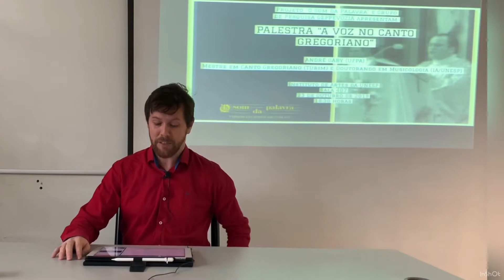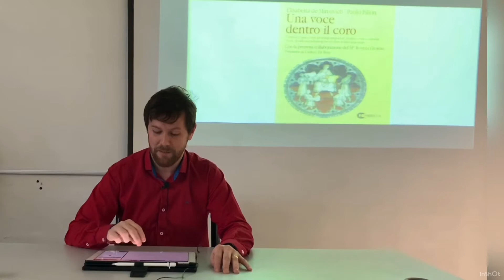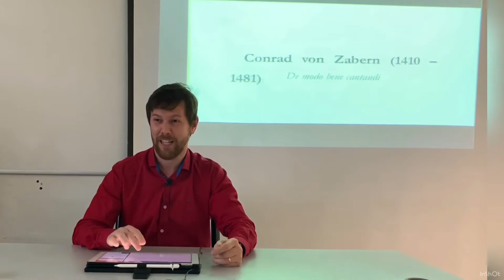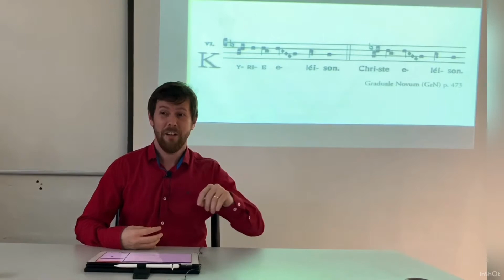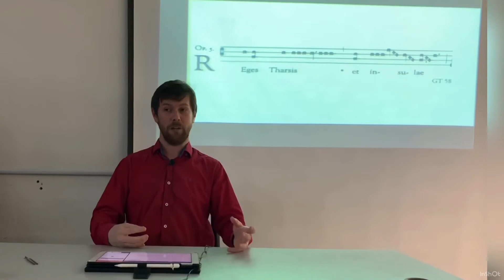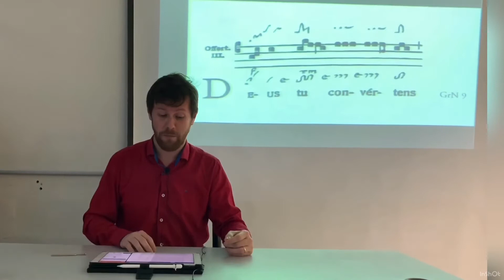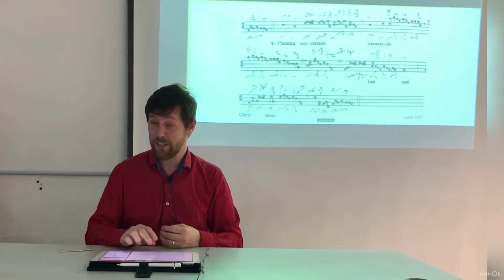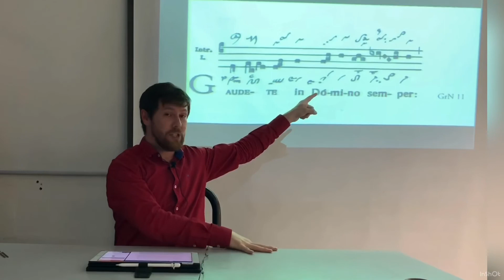Palestra: A voz no canto gregoriano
Palestra ministrada para o grupo de pesquisa GEPPEVOZIA da Pós-graduação em Música da Universidade do Estado de São Paulo (UNESP).
Realizada no dia 23 de outubro de 2019, às 16:30.
Apresentação de proposta de colocação e técnica vocal para o canto gregoriano.